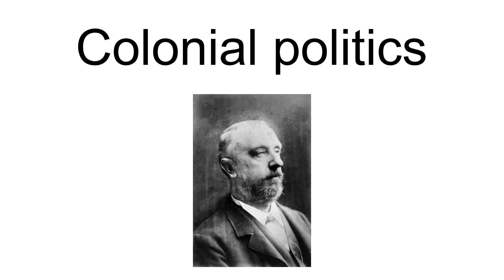James Robert Dickson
Sir James Robert Dickson,  (30 November 1832 – 10 January 1901) was an Australian politician and businessman, the 13th Premier of Queensland and a member of the first federal ministry.